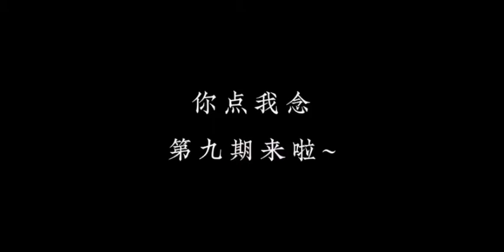【你点，我念】《离思五首（其四）》瑜老板念给你听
视频来源 ： 王珮瑜官方粉丝团微博
上传时间 ： 2020年7月10日
大家好，非常感謝那麼多人訂閱這個頻道。我是一位京劇演員王珮瑜，瑜老闆的粉絲。而希望更多的人認識京劇，體會到京劇的魅力，所以與大家共享。那最重要的當然 是：這些視頻的版權歸製作人，所以我不會把這個頻道打開影片營利來賺錢。畢竟都不是我製作的視頻。
而我個人製作的視頻是一些有關健康管理，健康生活方式，有關癌症（抗癌防癌），癌症治療等等的白板動畫視頻科普。
想了解更多有關健康生活，抗癌防癌小知識嗎？
歡迎大家訂閱真正屬於我個人製作的空間
希望大家的支持 @Mr.Sunshine心陽